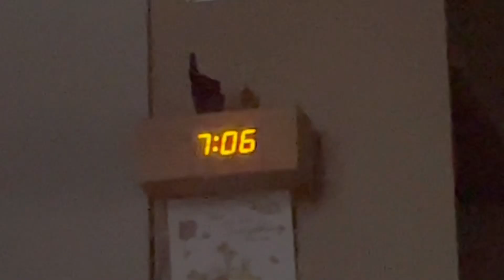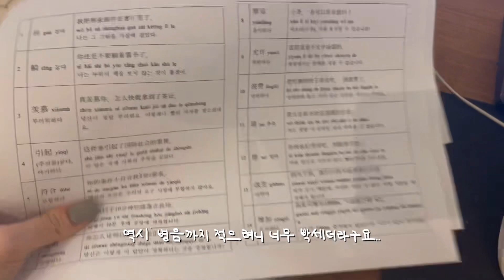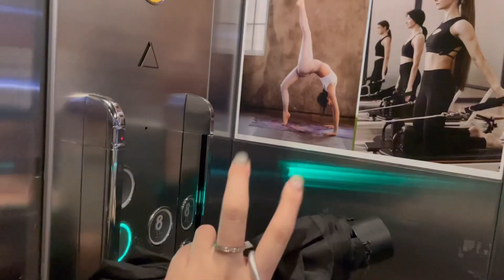ENG) #36 아침부터 중국어 공부📚 ~ 뜨개질로 하루 마무리이!🧶 | 필라테스 | 헬스 | 볶음밥 만들어먹기 | 그릭요거트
안녕하세요! 요즘 일상 브이로그를 가져왔어요. 약 2주전 이라
반팔을 입을 때랍니다 ㅎㅎ 학원가는 일상을 담아봤어요. 갑자기
날씨가 쌀쌀해졌죠?! 따뜻하게 입고 감기 조심하세요 여러분!! 그럼 다음 영상에서 뵙겠습니다🙇‍♀️

영상에서 나왔던 문어파우치 영상입니다!